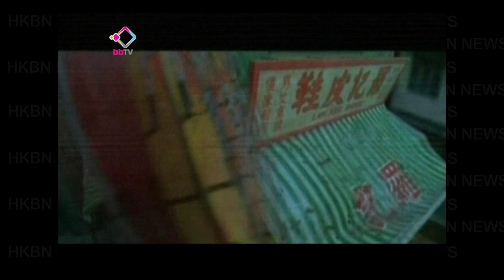20110301 商業先行 港產電影難細味人生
在奧斯卡金像獎頒獎禮中，奪得最佳電影的《皇上無話兒》，講述主角如何克服逆境。劇本著重透視人性，並非靠近年盛行的3D高科技拍攝，但仍然最得成功。有本港大學電影系學者指，本港電影界，由於受到資金限制，較難拍攝一些缺乏商業元素，刻劃人性的電影題材。